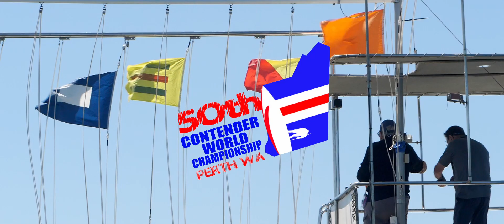50th CONTENDER WORLD CHAMPIONSHIPS - PERTH RFBYC - DAY 1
50th CONTENDER WORLD CHAMPIONSHIPS hosted by Royal Freshwater Bay Yacht Club on the glorious waters of Perth's Swan River. A strong south westerly breeze turned it on and sailors fought hard in the conditions. Coverage today was interrupted as the media rib was required for safety duties following the bottom mark carnage. All sailors safely delivered to shore, all boats safe to fight another day.